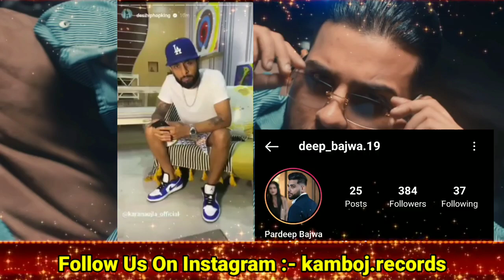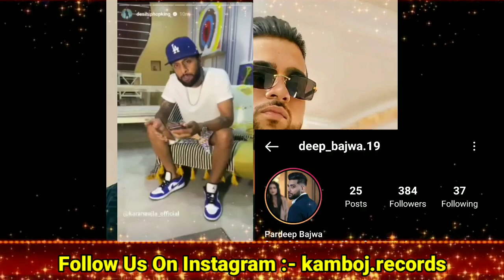Karan Aujla New Song | Bohemia Friend Reply To Karan Aujla | Gangsta Karan Aujla Song | J Hind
karan aujla vs bohemia
bohemia reply to karan aujla
karan aujla bohemia song
bohemia friend reply to karan aujla
j hind reply to karan aujla
j hind talking about karan aujla song
bohemia new song
bohemia all songs
bohemia songs
bohemia new song 2022
bohemia album
bohemia new album
bohemia song
karan aujla new song bohemia
gangsta karan aujla
karan aujla way ahead release date
sidhu moose wala no name ep reaction
sidhu moose wala karan aujla ep